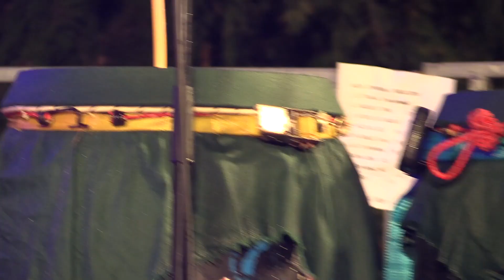Tarantati Rotanti di Antonio Infantino con Agotrance live allo Sponz Fest_22 08 23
Un concerto molto bello quello che Agostino Cortese ed una nutrita banda di musicisti tricaricesi hanno portato sul palco della festa più che del festival di Vinicio Capossela. Agostino riesce a restituire quelle atmosfere musicali e quei paesaggi sonori che il maestro Infantino in 50 anni ha letteralmente creato. Il gennaio 2018 ci portò via Infantino ed il suo genio, ora con molte prove e molto cuore Agostino Cortese e i Tarantati Rotanti di Antonio Infantino quando potranno proveranno a far rivivere degnamente Antonio Infantino...e come diceva lui..Femmini…e giovinotti aviti bontà…Faciti rota… rota… rota...